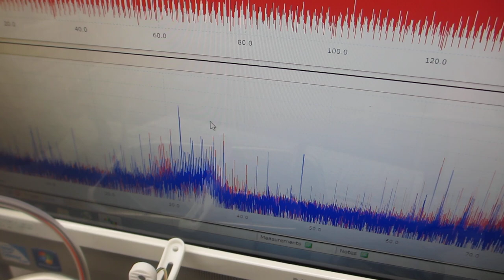超音波発振（スイープ発振、パルス発振）システム